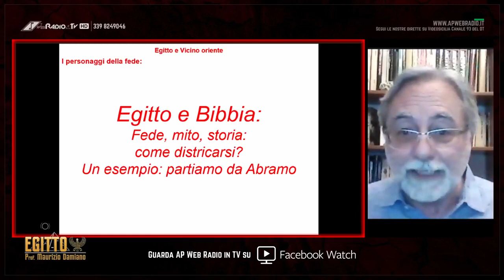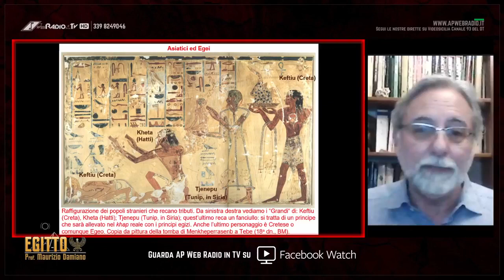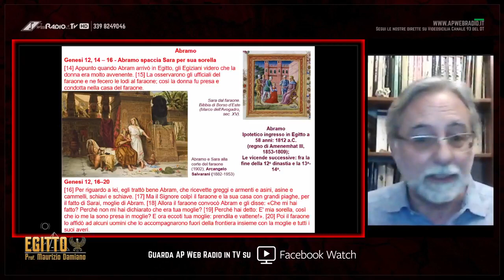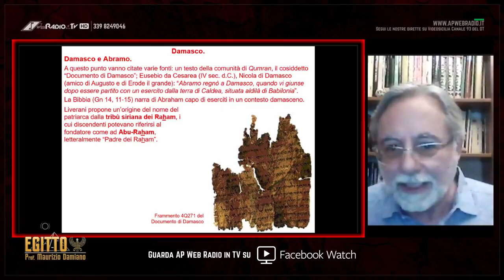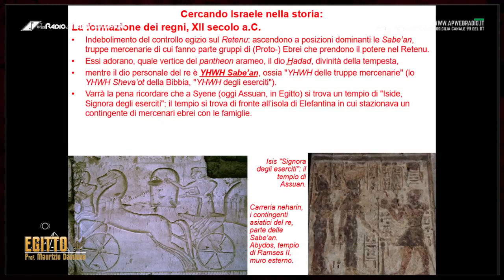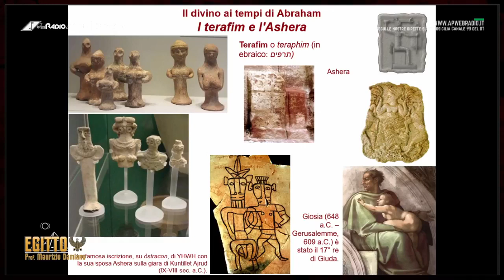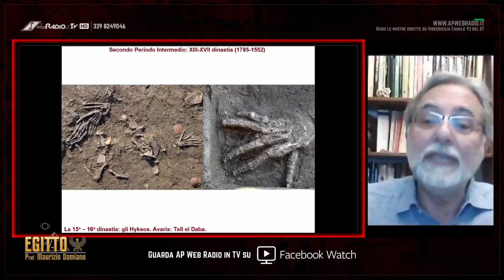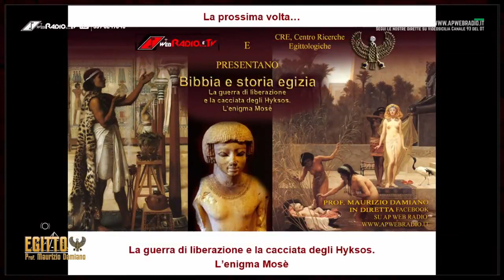EGITTO - 06 Bibbia e Storia Egizia, da Abramo a Giuseppe - Prof. Maurizio Damiano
06 Egitto - Prof. Maurizio Damiano
In questa puntata:
Bibbia e Storia Egizia, da Abramo a Giuseppe.
© Tutte le immagini e gli elaborati trasmessi sono coperti da diritti di proprietà. Ne è vietata la riproduzione anche parziale e il riutilizzo in qualsiasi forma, senza la preventiva autorizzazione da parte del Professore Maurizio Damiano.

Come seguirci:
La nostra app gratuita apwebradio loghetto bianco e rosso
attualmente disponibile solo per i sistemi android sul Playstore di google...
Per coloro che sono fedeli ai sistemi iOS, invece possono seguire le nostre avventure dal sito

Redazione:
Mobile: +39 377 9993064 solo dalle 9:00 alle 12:00
Fisso: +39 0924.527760 solo dalle 9:00 alle 12:00